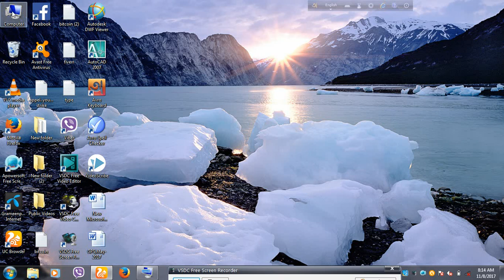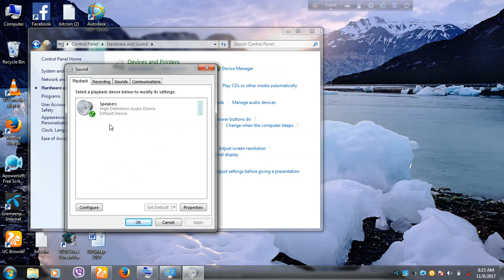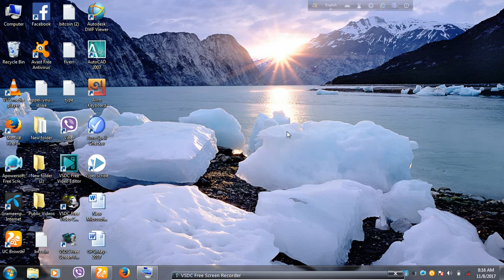How to enable Audio device in windows 7 bangla